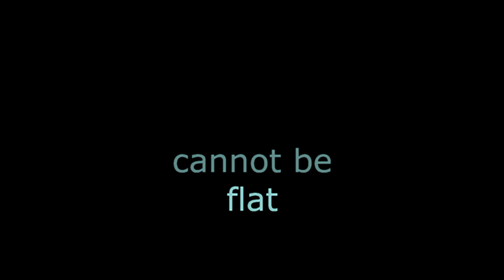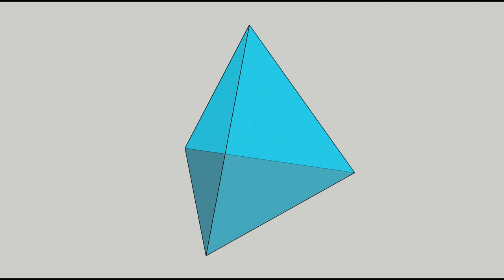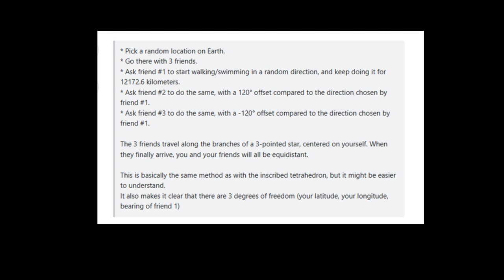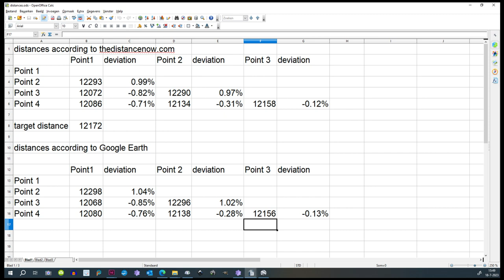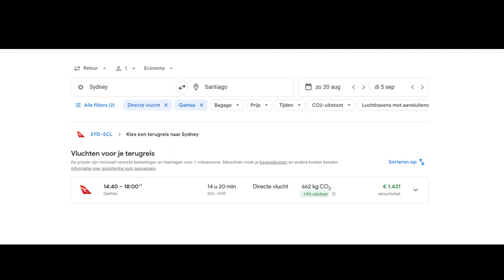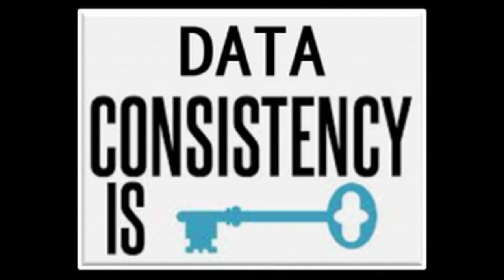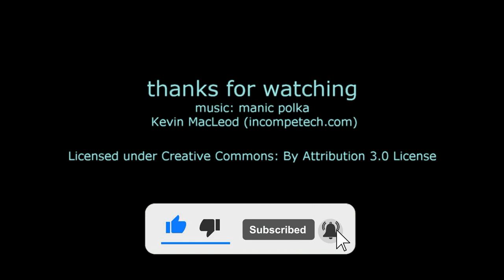flat earth nonsense 92 definitive proof the earth cannot be flat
4 cities on earth that are equidistant from each other are definitive proof that the earth cannot be flat.
Thanks, Ph.D. Tony for giving me the idea for this video.

link to the video where you can find the derivation of the formulae for a tetrahedron: